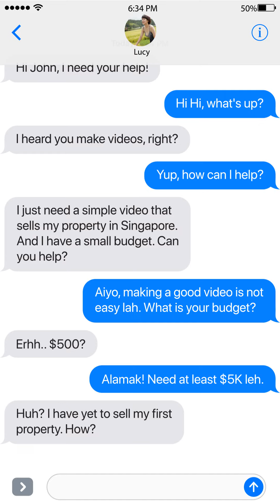As a property agent, you might have found yourself in these situations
•Not attracting the right buyers for your property
•Spending too much time arranging visits and realise your efforts have been wasted as the properties do not meet your clients’ needs
•Not able to build trust with your clients as they have very little understanding of your services and USP
•Hiring professionals to produce good quality marketing videos to generate leads are effective but expensive